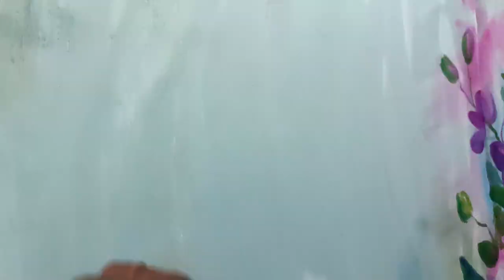Hand painting on saree/ Orkid saree painting/ fabric paint/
রংতুলিতে আপনার ভাবনাকে আমরা বাস্তবায়ন করতে চাই ।
কর্মযোগী আর্ট  স্টুডিওতে আপনাকে স্বাগতম ।
আমাদের আজকের বিষয় হাতে আকানো শাড়ি / hand paint sari

আমাদের দেশে শাড়ি ঐতিহ্যবাহী একটি পোশাক । শাড়ি ছাড়া বাংলাদেশের নারীর সৌন্দর্য ভাবাই যায় না । আর কালের বিবর্তনে শাড়িতে আজ রং লেগেছে শিল্পীরা তাই শাড়িকে ক্যানভাস  করে ফুটিয়ে তুলছে রং -বেরঙের নকশা। কখনো ফুল ,কখনো আকাশের মেঘ  , আবার কখনোবা ময়ূরের পেখম মেলা সৌন্দর্য ।
আমাদের আর্ট স্টুডিও আসলে একটা কারখানা । শিল্পীরা এখানে পরিশ্রম করে ফুটিয়ে তোলে তাদের নান্দনিক সৌন্দর্য ।

আমাদের অন্যান্য কাজ গুলো দেখতে নিচের লিংকে ক্লিক করুন-